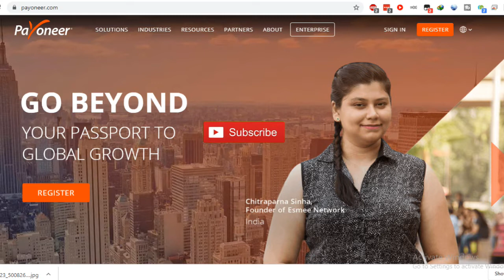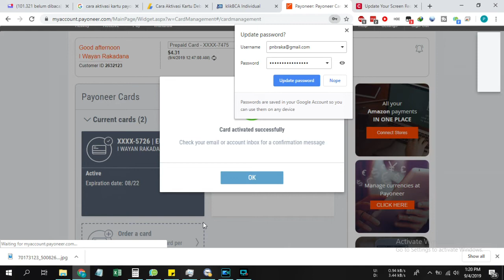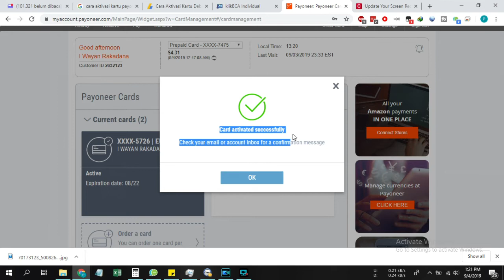Cara Aktivasi Kartu Payoneer September 2019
Silakan Kunjungi Alamat ini untuk mendaftar dam membuat kartu baru

Cara Aktivasi Kartu Debit Master Card Payoneer
Untuk mengaktifkan kartu kredit payoneer sebenarnya tidak susah. Kartu master card payoneer saat pertama tiba di rumah memang harus di aktifkan dulu agar bisa digunakan untuk menarik uang di ATM

Bitcoin : 1BNQBbdVfzp6NRJcb5izoSHDf7aU81mprS
Bitcoin Cash : 16AHsSApiNWiFEyx7c7y87MoG9kMeE1ou1
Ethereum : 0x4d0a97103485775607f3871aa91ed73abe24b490